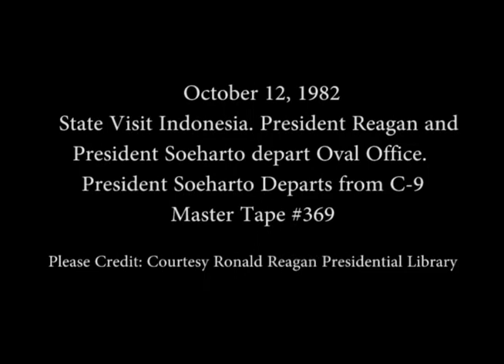President Soeharto of Indonesia Departure on October 12, 1982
Full Title: State Visit Indonesia. President Reagan and President Soeharto depart Oval Office, President Soeharto Departs from C-9 on October 12, 1982

Transcript: N/A

Production Date: 10/12/1982

Access Restriction(s):Unrestricted
Use Restriction(s):Unrestricted